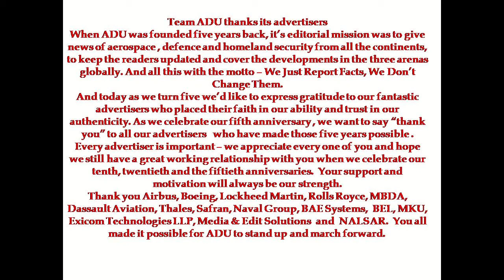ADU thanks its advertisers